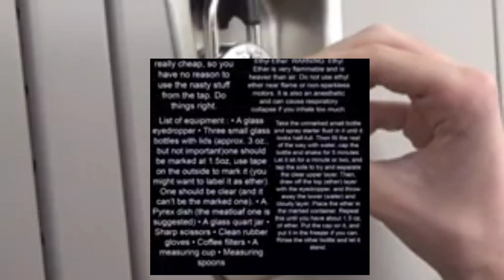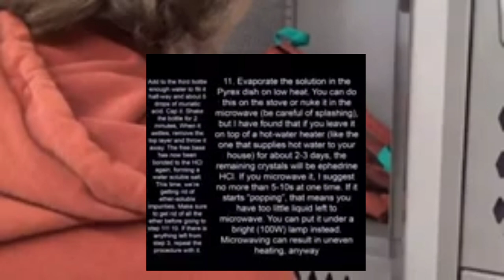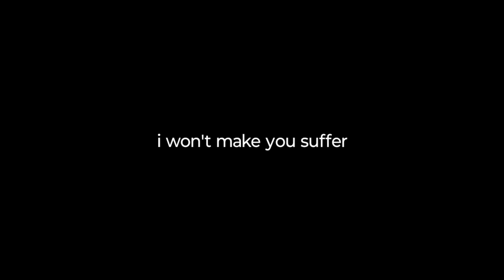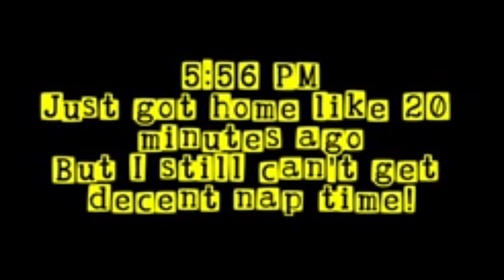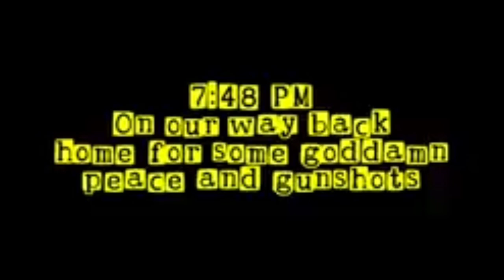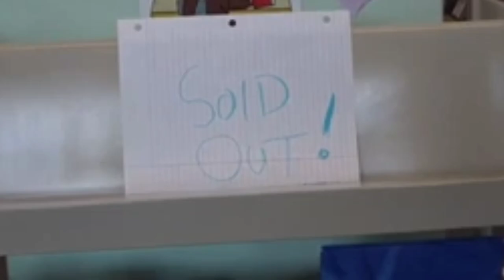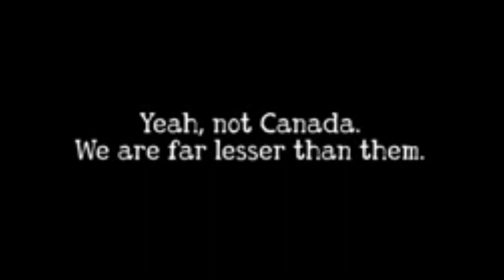Modern Kids the burrito cut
The burrito cut of modern kids not only enhances the original by adding new scenes and new director commentary but it also drastically improves the quality of the film